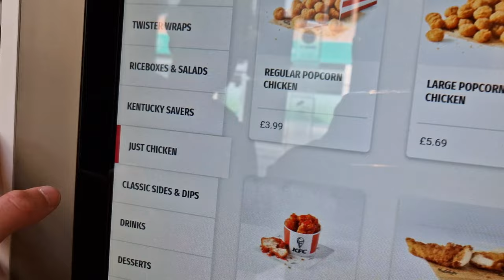KFC ripped me off! - Vlog #1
So guys, welcome back to another video today was the first vlog.

Me and Filip went to the gym to have a session and chilled out.